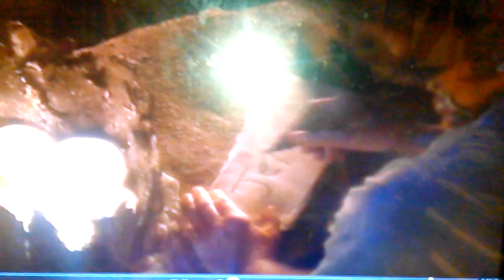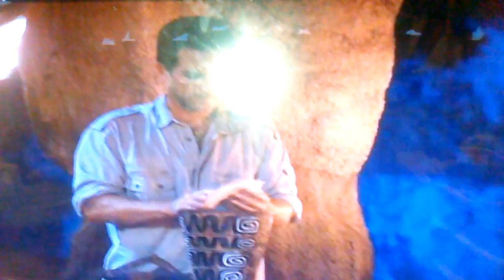My favorite tribal council of survivor australia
My favorite tribal council on Survivor 2 where jerri gets voted out and gets sent to join the Jury